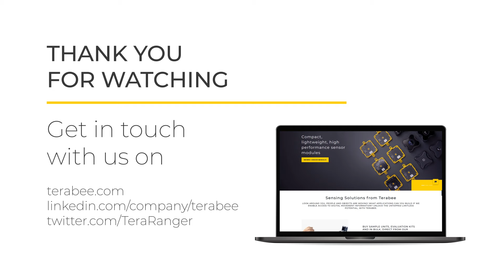People Counting Device: Terabee People Counting L-XL. Improve facility efficiency with accurate data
GDPR compliant people counting solution to extract greater value from your retail operation, smart building or office.

Using advanced Time-of-Flight technology, Terabee People Counting L-XL protects personal privacy and is GDPR compliant (no camera is ever used). It provides accurate people counting data by monitoring the number of people entering and exiting doorways or corridors.

With 98% accuracy, our unique people counting algorithm can filter out false positives and even multiple entering and leaving a specific area. The solution consists of an Internet of Things hardware device and IoT platform.